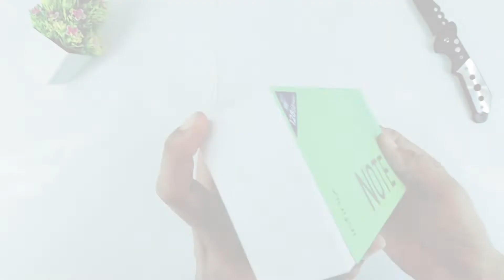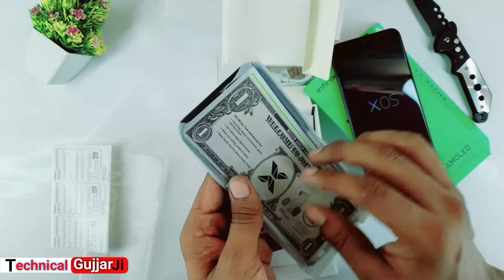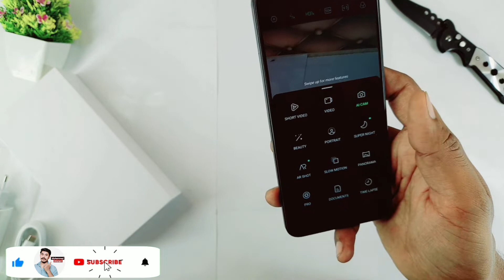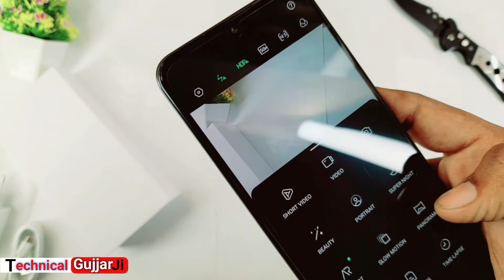infinix note 11 unboxing 2022 || note 11 infinix price in pakistan || note 11 Black color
note 11 infinix price in pakistan
Infinix Note 11 Black Color